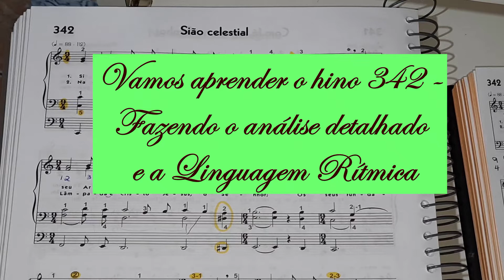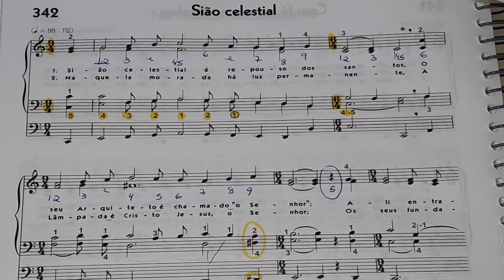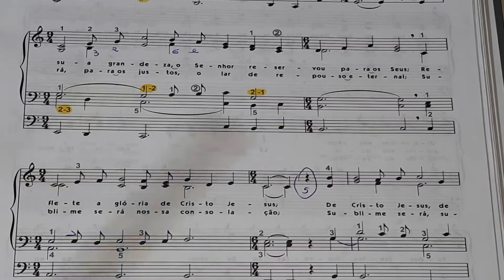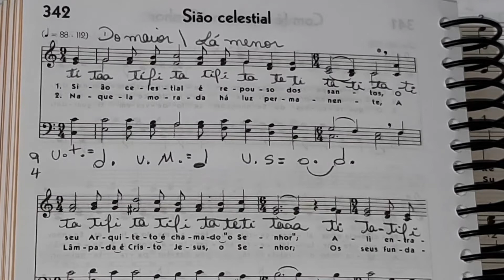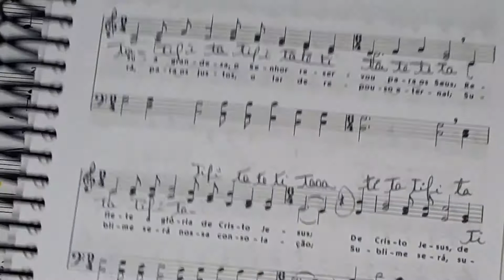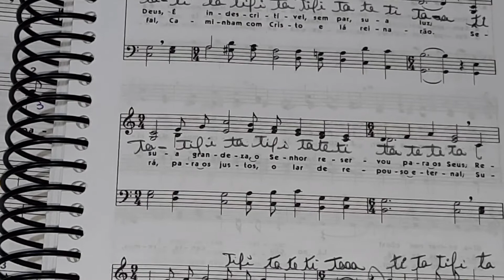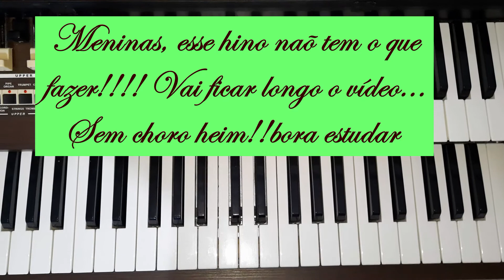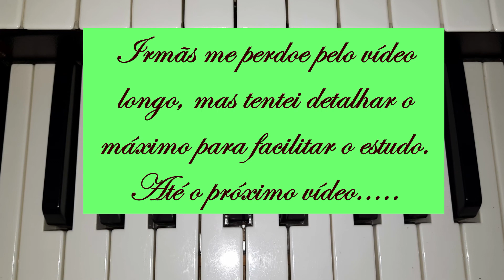Explicação do Hino 342 (mãos separadas e mãos juntas) com contralto e Linguagem Rítmica.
Bom. Esse hino ficou muito extenso, porém, se tiver algum músico que quer aprender teoria, meus vídeos é dividido em duas parte. 1 parte eu faço análise e linguagem rítmica. 2 Parte é a prática no órgão, aí nesse caso é para as organista.Eu até tentei cantar no solfejo mas, não fui muito bem sucedida. Porém o vídeo vai ajudar bastante irmãs.
Bora lá, estudar.
Ufa! Enfim.. Pode sentar no banco do órgão e demorar pra sair porque tem muito o que estudar. Bora lá!
Curtam👍👍👍👍👍
Compartilhem
Comentem📱📲📱💻🖥
Se increva
Aulas de: Teclado e órgão 🎹🎹🎹
Piano 🎹
musicalização infantil 🥳🥳🥳🎊🎊🎊🎉🎉🎉🎉🎈🎈🎈🎈🏈🧸🧸🎲🎲🎲
teoria musical 🎼 🎼